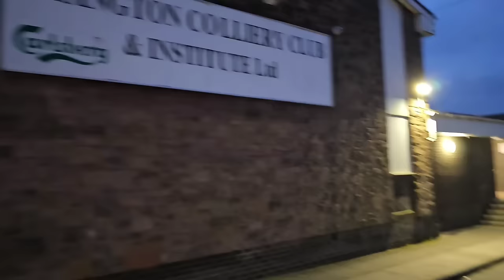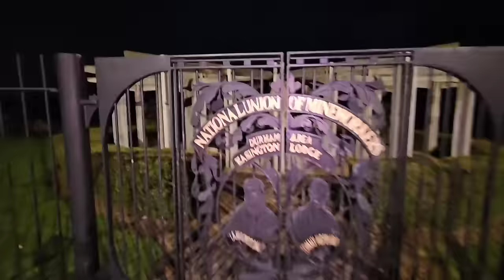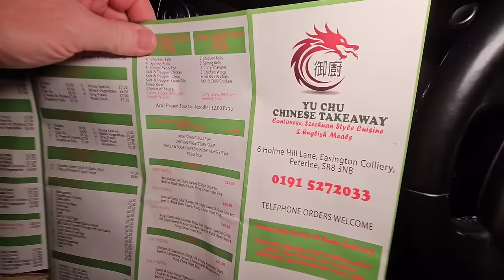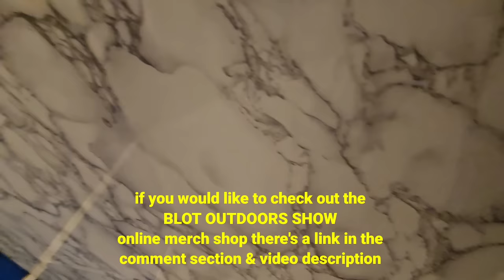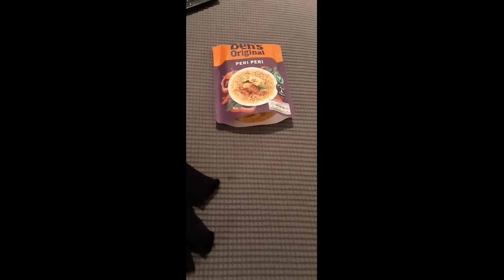ONE STAR CHINESE SALT & PEPPER MUNCH BOX TAKEAWAY REVIEW (Easington Colliery)